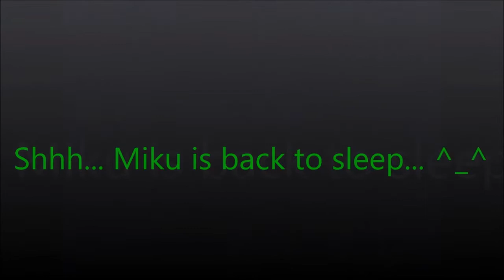Reaction To - (Hatsune Miku Magical Mirai 2019【Live Concert】Jump for Joy┃EasyPop feat. Luka & Miku)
That's what i love to see. This song with Miku, and Luka is so awesome! Jump of Joy is a great song. A great song for a MikuFan to listen too. =)

Hope you like it, and Believe In Miku. =)